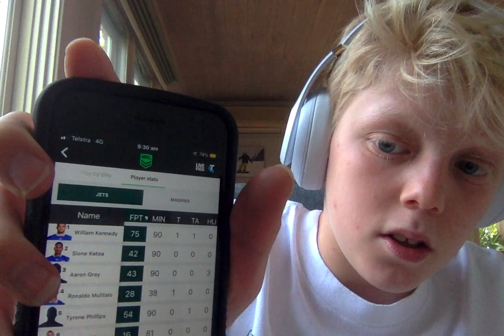Reviewing the NRL Grand Final 2019